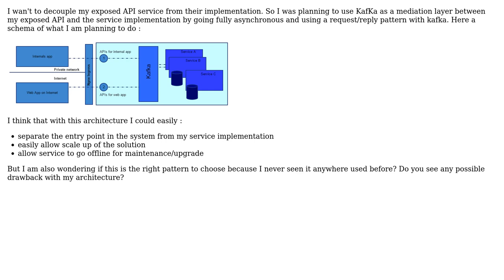Is Kafka the right choice to decouple my APIs from the service implementation?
Software Engineering: Is Kafka the right choice to decouple my APIs from the service implementation?

With thanks & praise to God, and with thanks to the many people who have made this project possible! | Content (except music & images) licensed under CC BY-SA | Music | Images & others | With thanks to user Tomasz Maciejewski user Dypso and the Stack Exchange Network Trademarks are property of their respective owners. You are responsible for your own actions.